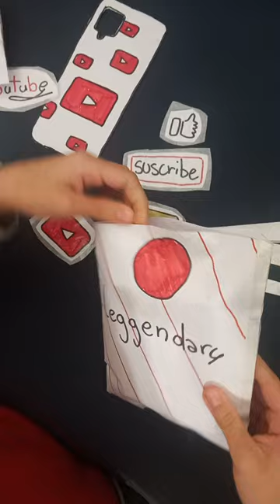YOUTUBE BLIND BAG